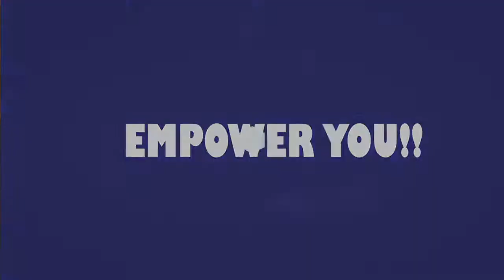How i joined and left Mugiki Part 4 last episode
Our guest is none other than Pst Peter Macharia